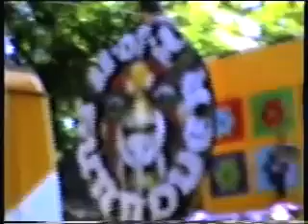Street Parade 1998 Zurich part 2